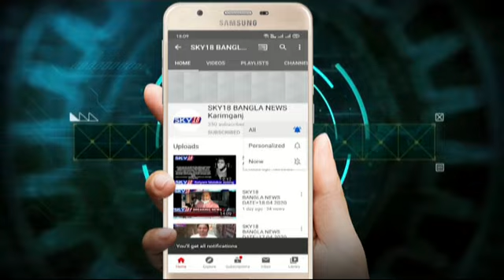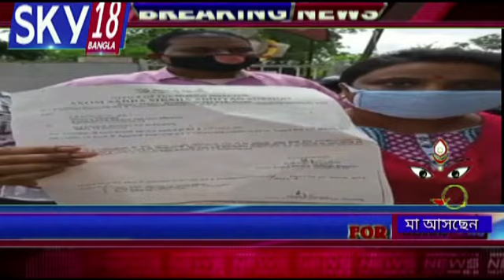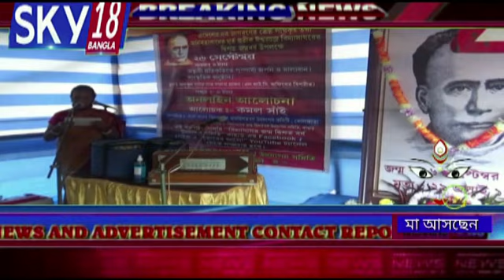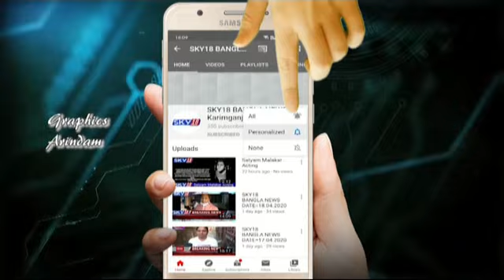SKY18 BANGLA NEWS DATE=26.09.2020